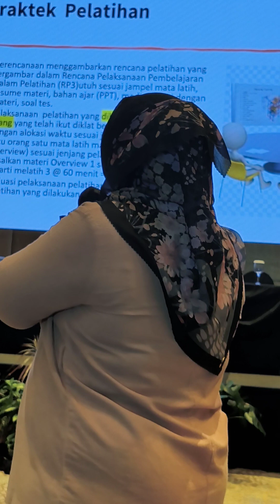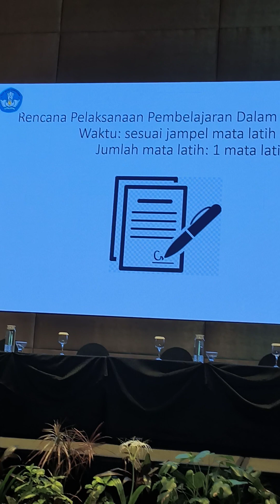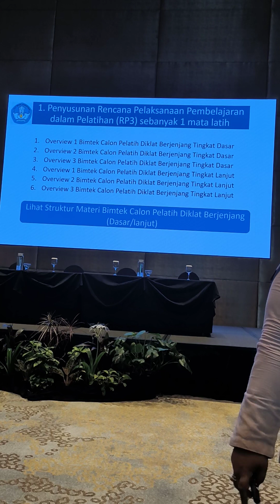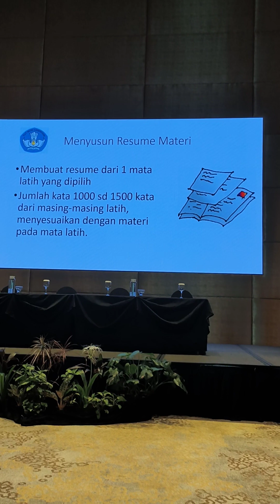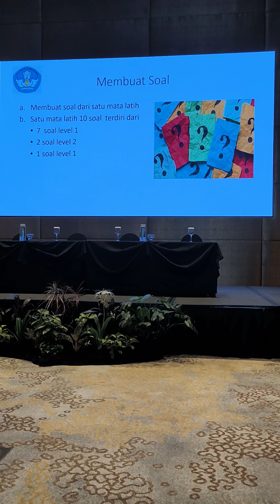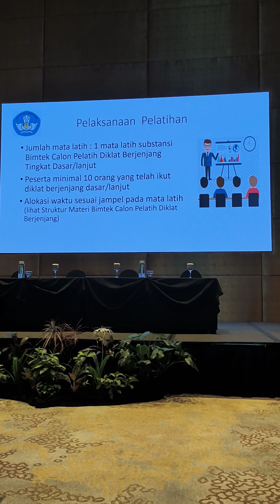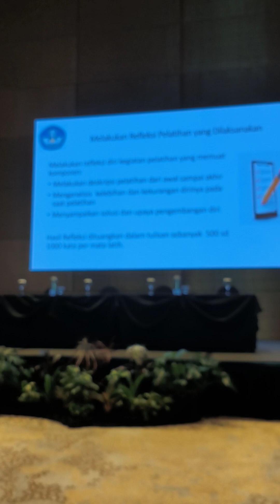TM Penjelasan tambahan Bimtek CPN